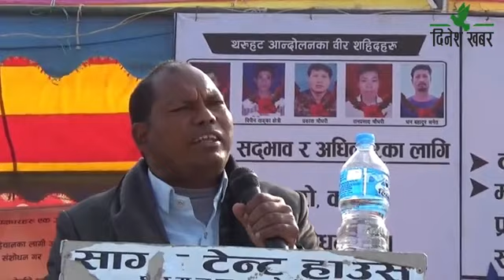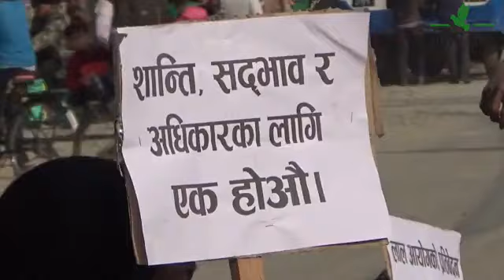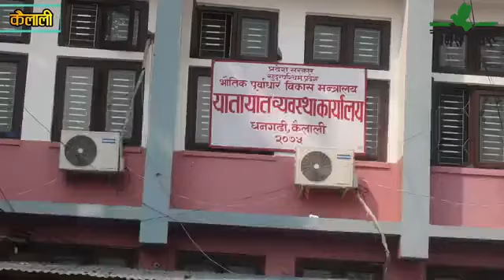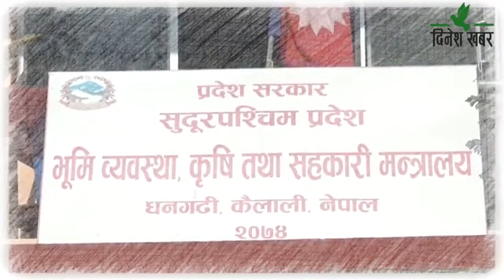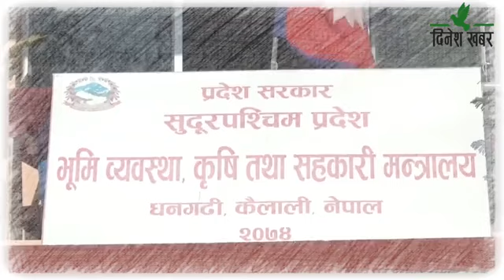दिनेश खबर : बिन्दु चन्द/ जनक विष्ट -२०७६ फागुन ०४